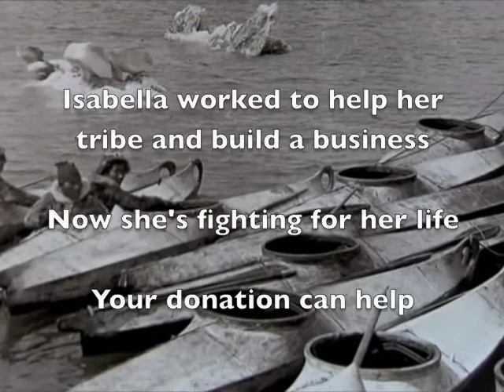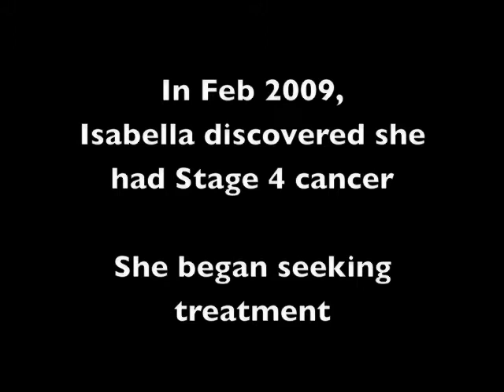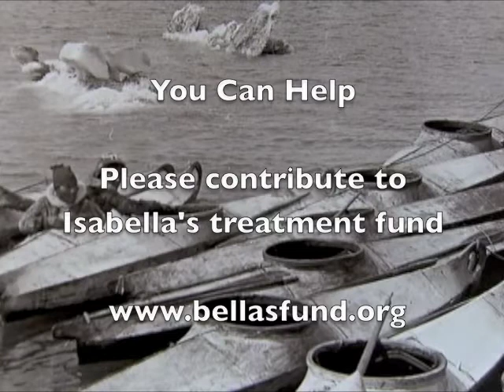Sugpiaq Indian - Fighting for Her Life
A sad update: Bella passed away on January 10, 2012. Her courage will always be an inspiration. Thank you to everyone who sustained and supported her over the last year. As a tribute to her, the rest of this post remains in it's original form.

Isabella Blatchford, a native Alaskan Sugpiaq Indian, was well on her way to creating a sustainable seafood business. (She had already sold to Wolfgang Puck and Emeril Lagasse!) She saw it not only as a viable business, but a means to support her Sugpiaq heritage and honor her tribal elders - the last handful of Sugpiaq speakers. In February 2009, she discovered she had Stage IV cancer. Using a blend of standard and alternative medical treatments, she was able to beat the odds for the last few years.

However in February 2011 her cancer tumor markers went back up rapidly, and her doctors are have told her that it is time for a quick change in her method of treatment. She has the opportunity to travel to Mexico for treatment.  She is in need of $7,000 by April 20th, 2011 in order to obtain treatment.

I used my limited editing skills to make this video from some local Portland newscasts.

Isabella picked this beautiful song "Unbound" by Robbie Robertson from his great CD "Contact From The Underworld Of Redboy" (hope you don't mind we used it Robbie ...)

Isabella needs your help. And you can help her get the word out - contribute a Twitter link or a Facebook status update.

Thank you for anything you can do
~ Peter Pappas, Isabella's next door neighbor